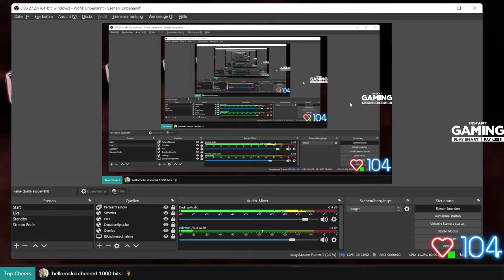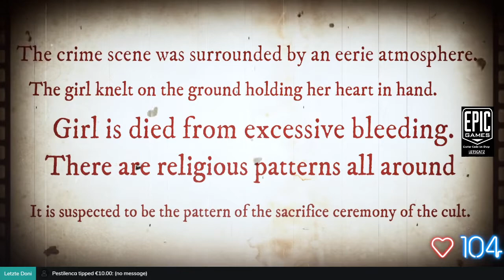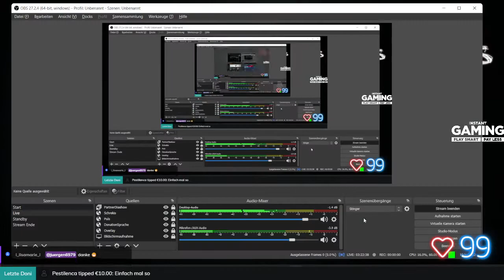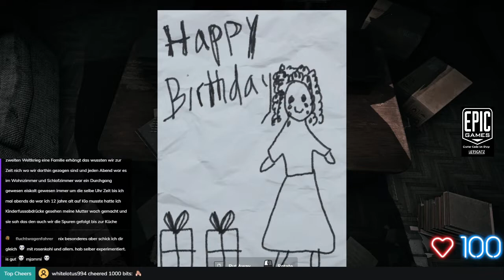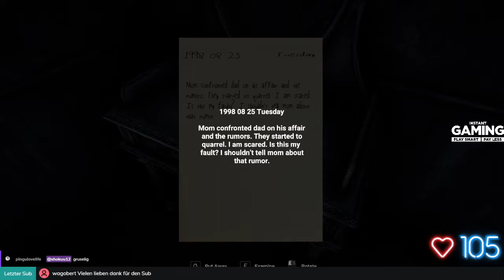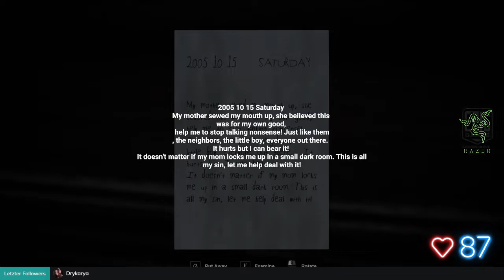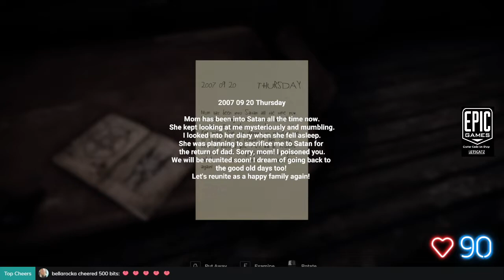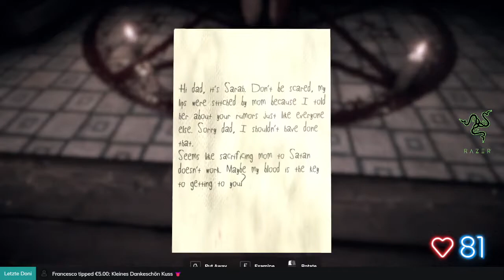Ouija Rumours. Ouija Ritual geht schief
Aus dem Livestream